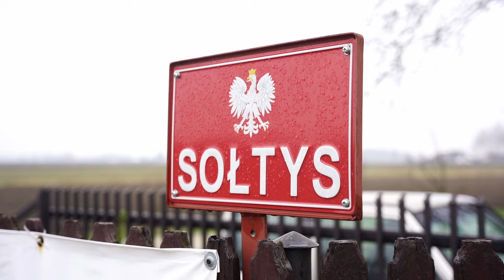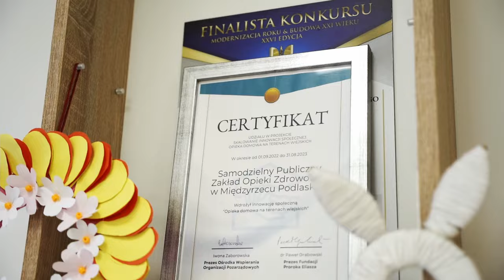Mariusz Filipiuk - kandydat do Rady Powiatu Bialskiego - PSL Trzecia Droga - okręg nr 5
Mariusz Filipiuk - kandydat do Rady Powiatu Bialskiego - PSL Trzecia Droga - okręg nr 5 Gmina Drelów, Gmina Międzyrzec Podlaski